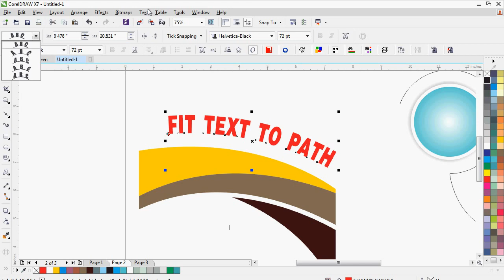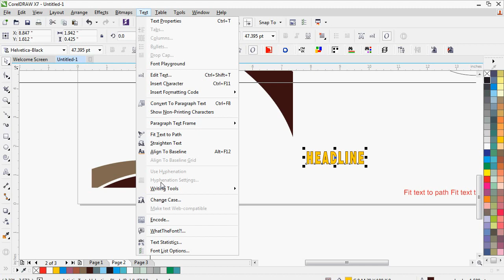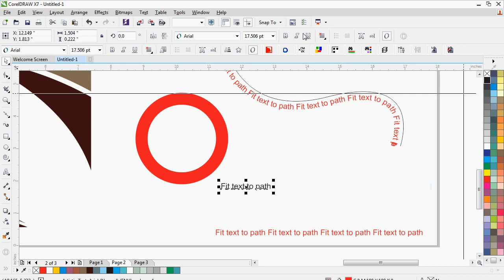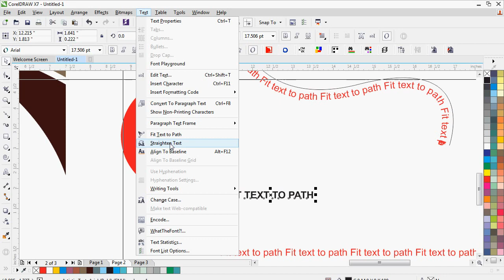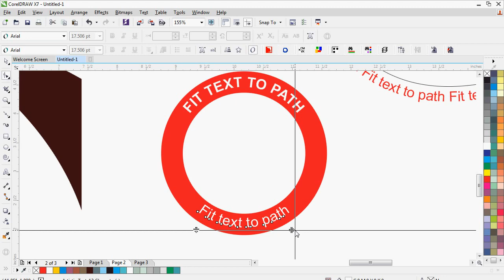Text fit to path in corel draw with cdtfb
how fit text to path in CorelDraw. Quick & easy tutorial. Text fit to path in corel draw with cdtfb